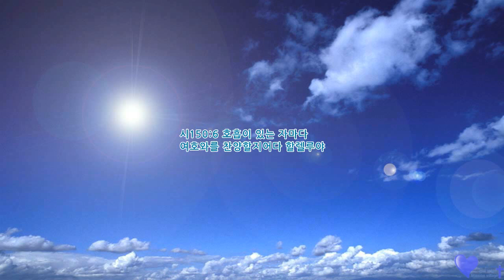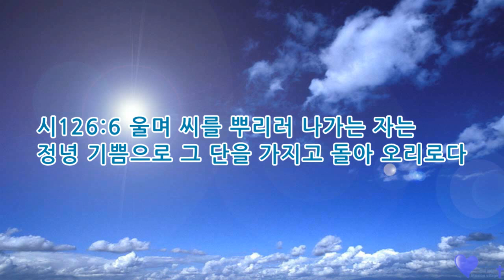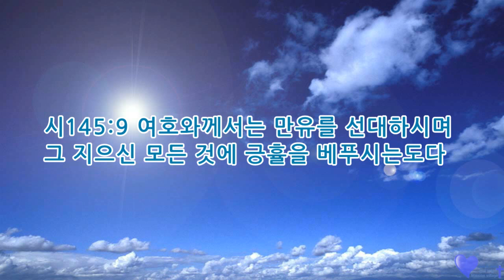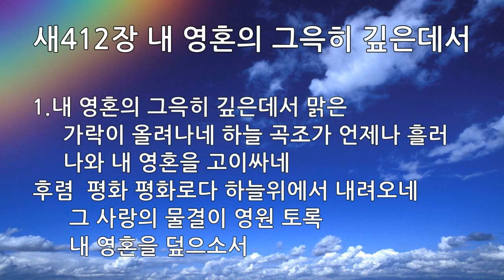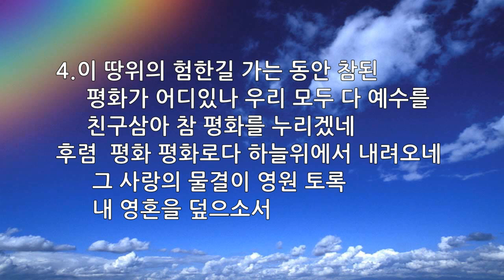매일묵상 매일찬송 112